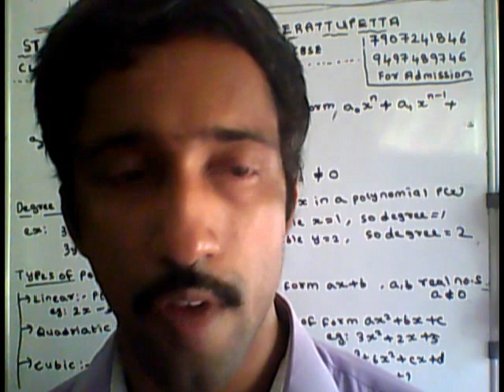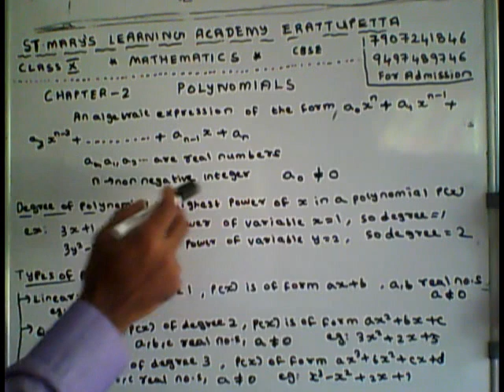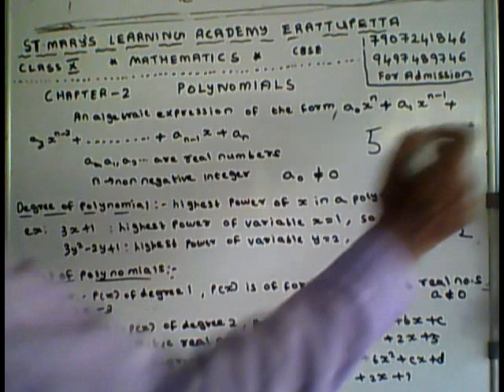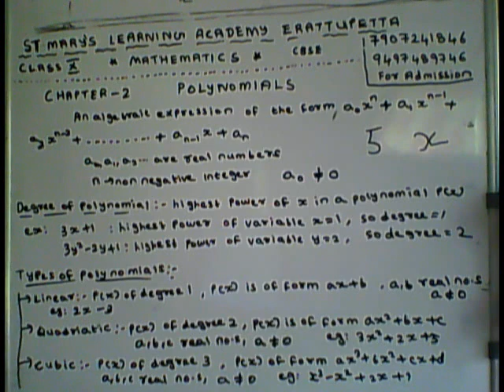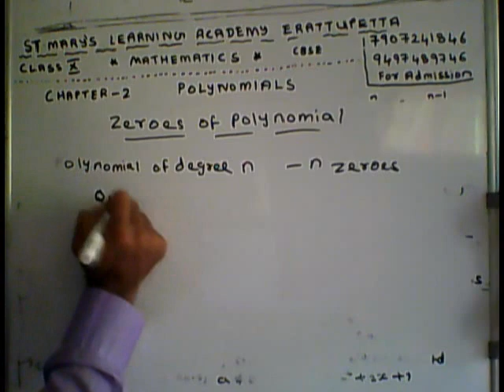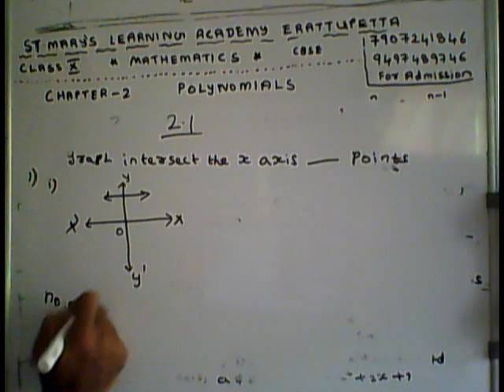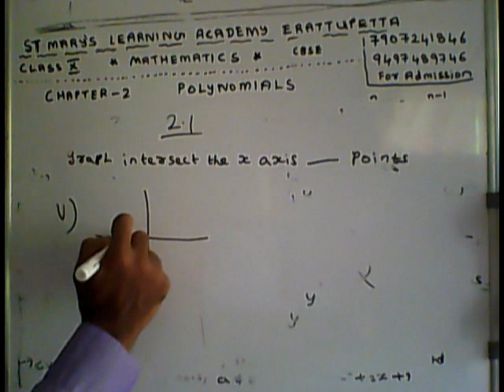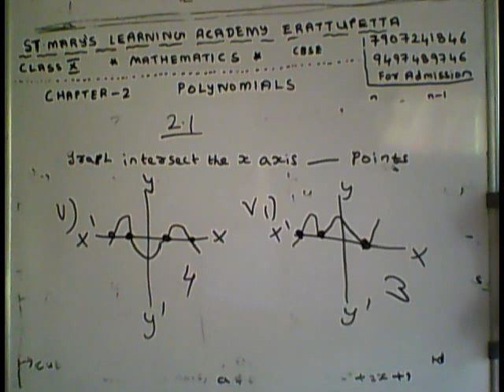CBSE 10 mathematics chapter 2 polynomials CLASS 1